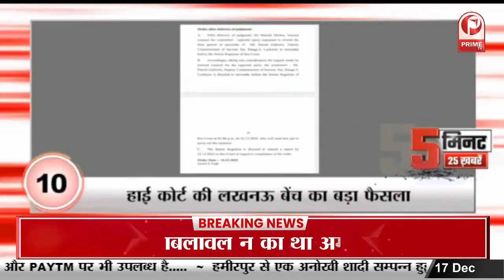Pakistan के विदेश मंत्री ने Modi को कहा कसाई || Prime Tv